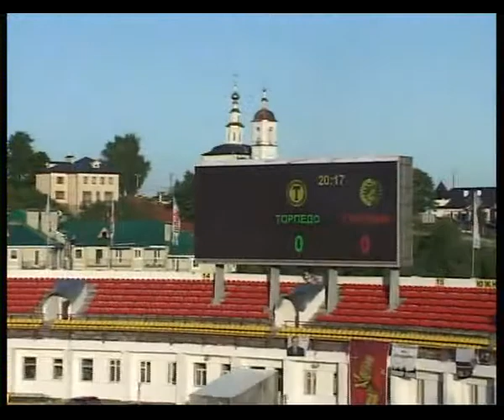ТОРПЕДО - Газовик (Оренбург). 2 тайм